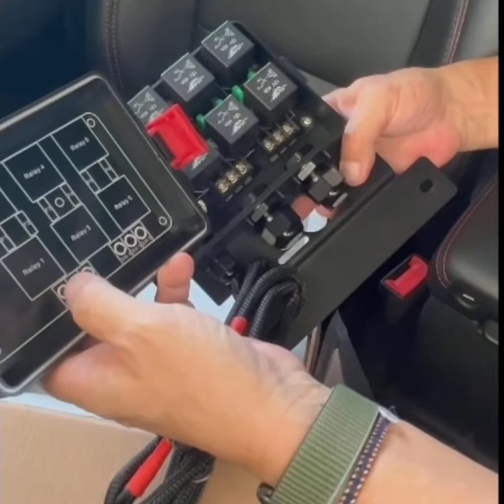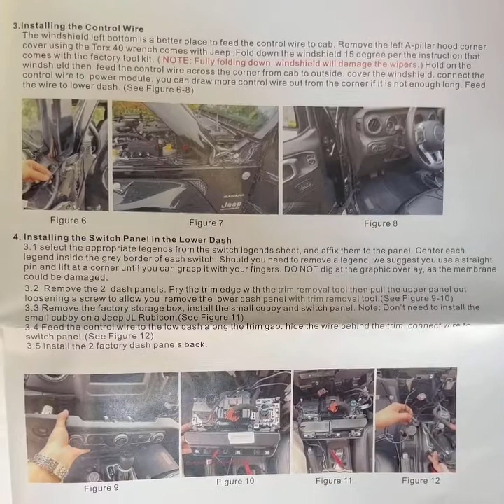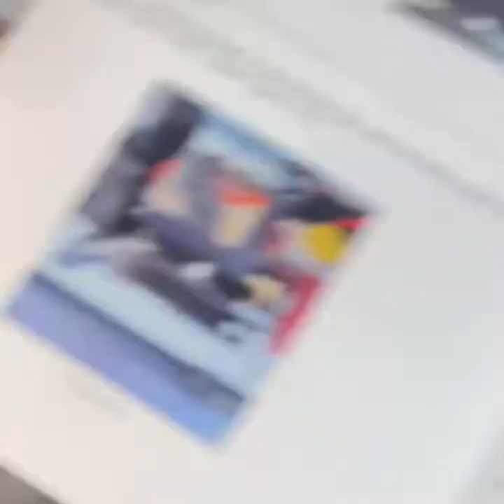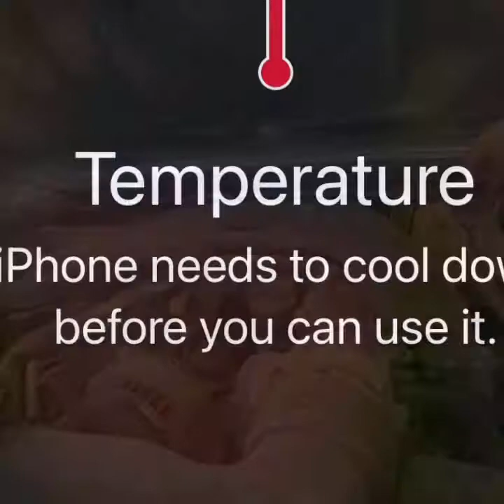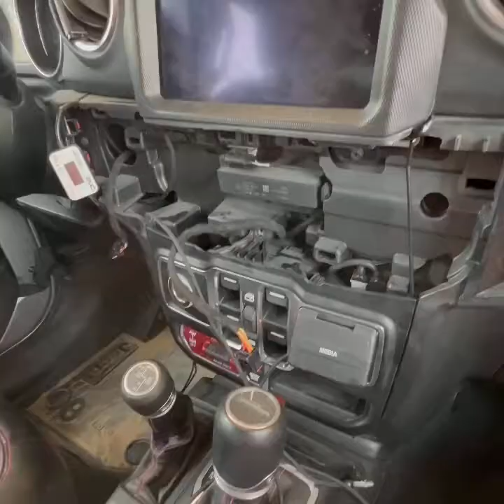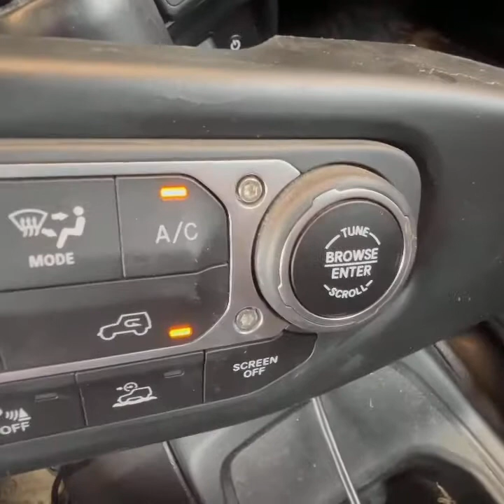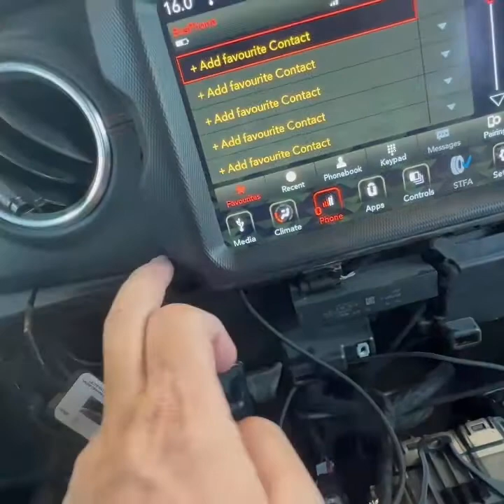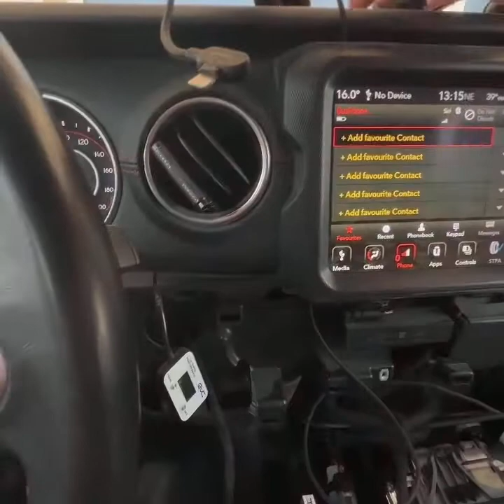Installing my Voswitch JL300 Lower Dash AUX Switch Panel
Installing my Voswitch JL300 Lower Dash AUX Switch Panel. The six button auxiliary switch panel for the Jeep Gladiator.